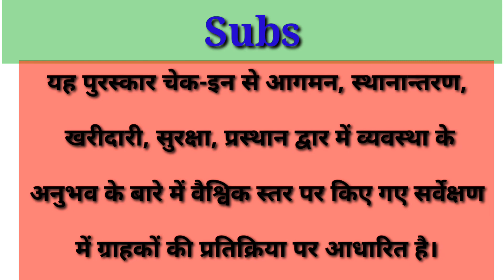skytracks world airport award 2022 |skytrax awards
skytracks world airport award 2022
Upp,Up SI 2021,YouTube, Young Learner, UPSSSC, Upsssc,VDO,Vdo,Mandi Parishad, Lekhpal Bharti,Railway,NTPC,CUET,
Uppcs, Upsc,UPPCS,UPSC,
SUDHEER SHRIVASTAV ,
Current affairs, Current quiz, Current related issues, Daily news Daily issues, Current Affairs by Sudheer Shrivastav

best airport in the world
best airports in the world
top 10 best airports in the world
top 10 airports in the world
hamad international airport
world best airportbiggest airport in the world
2022 world airport awards
worst airports in the world
skytrax awards
skytrax world airport awards
best airport 2022
best airports in the world 2021
worlds busiest airport
world best airport 2022